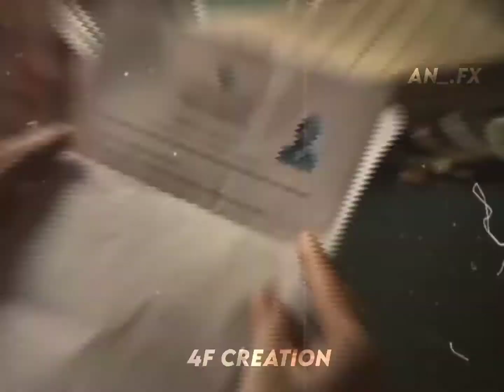pitikittapuli sukumara kurup // kurup // dq // 4F CREATION